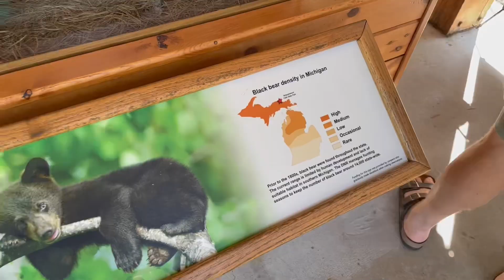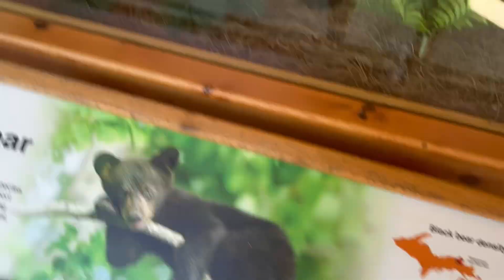NAJWIĘKSZE JEZIORO ŚWIATA! USA VLOG 4.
Kolejny tydzień w Stanach i kolejna podróż. Tym razem w ubiegły wtorek udało się dotrzeć na sama północ Michigan. Do granicy z Kanada w pewnym momencie było zaledwie 50 kilometrów! Najważniejsze ze udało mi się zobaczyć największe (pod względem powierzchni) jezioro świata, czyli Jezioro Górne. Dodatkowo zobaczyłem na prawdę dziką i spokojną część Stanów. Lokalni mówią o tym regionie „Stara Ameryka”.